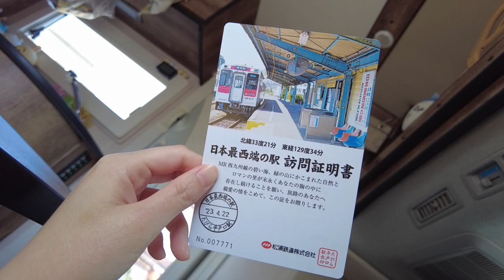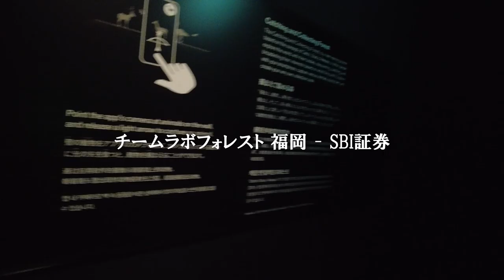2歳息子も虜に！チームラボフォレスト福岡で魅惑の世界を堪能✨【福岡旅vlog】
僕はRyocha、2歳の男の子。
パパとママと3人家族。
僕の家はキャンピングカーで日本各地を旅しています。
美しい景色を見て、美味しい物を食べて、いろんな経験をして毎日が楽しいです。
家族の思い出をたくさん残していきたいな。
僕と一緒に旅している気分で皆に楽しんでもらえたら嬉しいな！

【キャンピングカー セキソーボディ TOM200】

【行った場所】
日本本土最西端の地

【目次】
00:00 オープニング
00:20 日本本土最西端の地
02:01 浜野浦の棚田 展望台
03:50 海中魚処 萬坊
08:03 ヤシの木ブランコ
11:14 チームラボフォレスト 福岡 - SBI証券